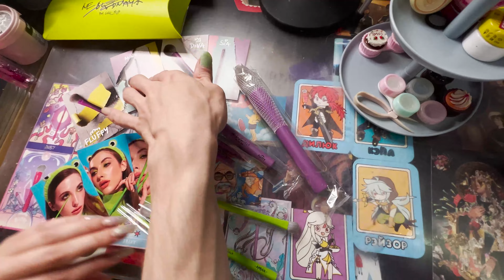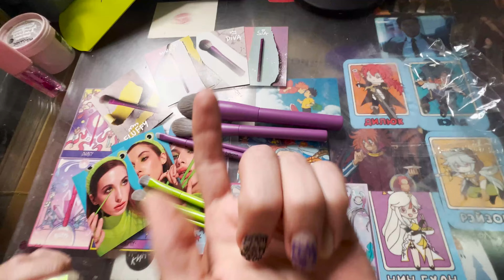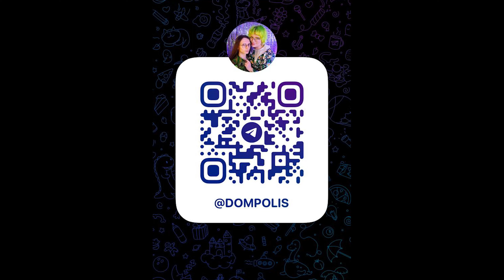Новые кисти от NE_BLEDNAYA by GEV_MUA обзор с Верой Полис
Очень любим кисточки Геворга! Удобные, красивые и просто волшебные ♥